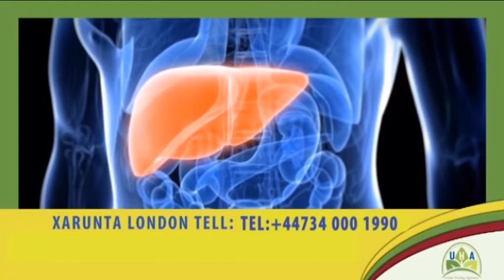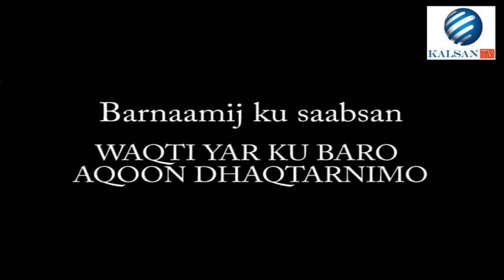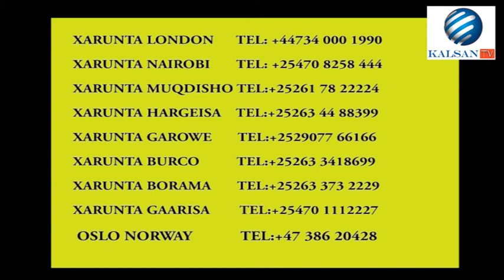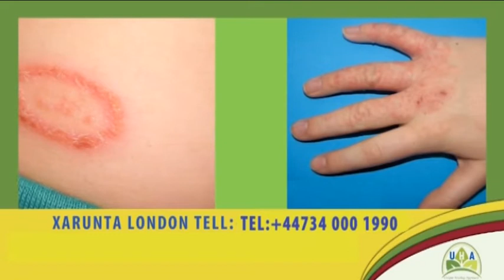Barnaamij ku saabsan dawooyin cusub iyo wax barasho 24 12 2016